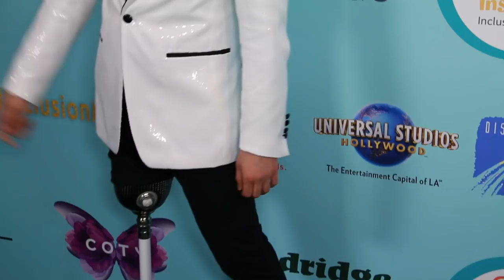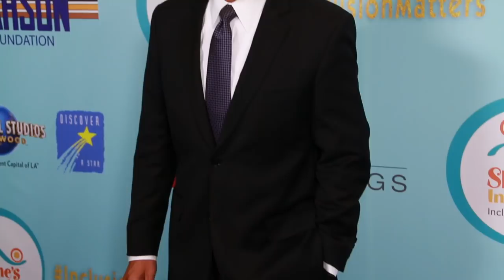SHANE’S INSPIRATION GALA 2019